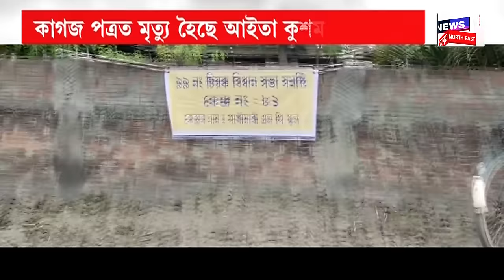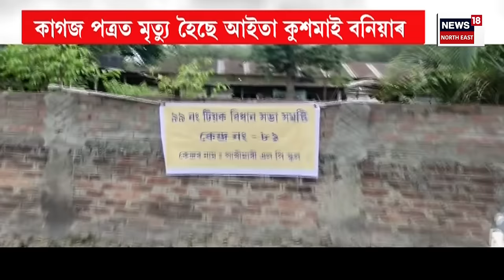Prime Time18 | এইবাৰ ৰাভা জনগোষ্ঠীৰ পৰিচয় সাংসদ Naba Saraniaৰ।ৰাভা জনগোষ্ঠী হিচাপে কোকৰাঝাৰত মনোনয়ন